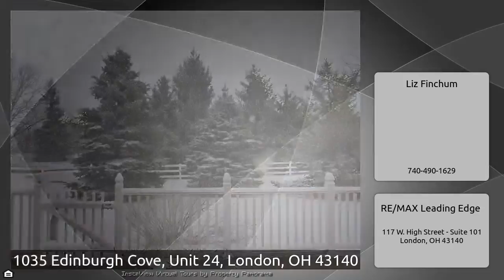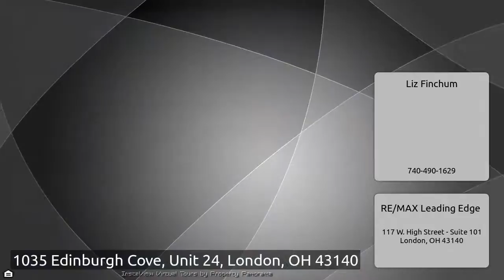1035 Edinburgh Cove, Unit 24, London, OH 43140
The Virtual Tour for the property at 1035 Edinburgh Cove, Unit 24, London, OH 43140 listed for $225,000 Other homes for sale by Liz Finchum of RE/MAX Leading Edge Spacious brick condo in quiet established community with mature trees and sidewalks. The home offers two bedrooms and two full baths, family room, living room, dining room, gas log fireplace, oversized two car attached garage with ample storage, a handicap ramp in the garage and a fenced in patio. Property being sold as is to settle estate. Agents related to seller.